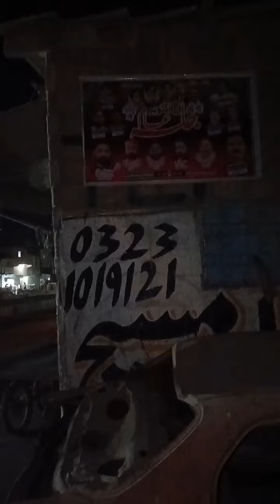Bozorkh gatar Mai geer gaye